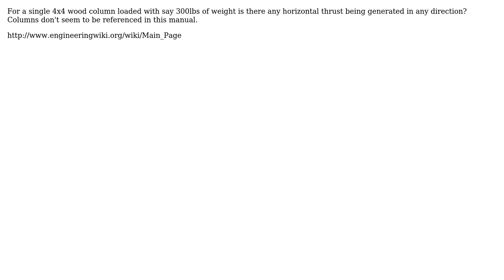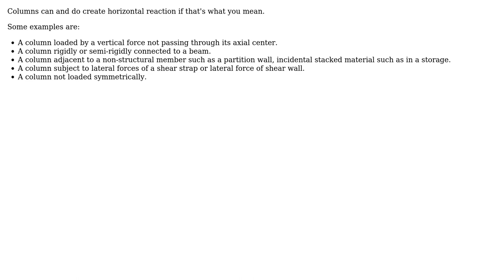Engineering: Does a column produce horizontal thrust?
With thanks & praise to God, and with thanks to the many people who have made this project possible! | Content (except music & images) licensed under CC BY-SA | Music | Images & others | With thanks to user Wasabi user kamran user Eae user DiaperHands and the Stack Exchange Network Trademarks are property of their respective owners. You are responsible for your own actions.